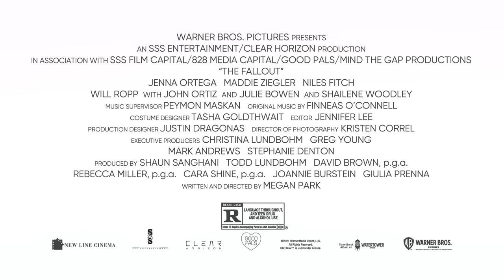The Voice Behind The Fallout | HBO Max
Jenna Ortega, Maddie Ziegler, and the cast of TheFallout talk about working with Director Megan Park. Stream the movie exclusively on HBO Max this Thursday, January 27.

“The Fallout” is a compelling exploration of the inexplicable resiliency of life and the hope that emerges out of loss. Megan Park’s feature screenwriting and directing debut won both the Grand Jury Prize and the Audience Award for Narrative Feature at the 2021 SXSW Film Festival, while also garnering Park the festival’s Brightcove Illumination Award for her screenplay.

Bolstered by new friendships forged under sudden and tragic circumstances, high schooler Vada (Jenna Ortega) begins to reinvent herself, while re-evaluating her relationships with her family, friends and her view of the world. Moving away from her comfortable family routine, she starts taking chances with a series of quicksilver decisions that test her own boundaries and push her in new directions. As she spends more time with Mia (Maddie Ziegler), they grow closer, and Vada slowly redefines herself through their shared experiences, leading her further away from that day and closer to living her life in the now.

The film stars Jenna Ortega (“Scream,” “You,” “Yes Day”), Maddie Ziegler (“West Side Story,” “Music”), Niles Fitch (TV’s “This Is Us,” “Roman J. Israel, Esq.”), Will Ropp (“The Way Back,” “The Sex Lives of College Girls”), with John Ortiz (“Ad Astra,” “Bumblebee”) and Julie Bowen (TV’s “Modern Family,” “Hubie Halloween”) and Shailene Woodley (“Big Little Lies,” “The Divergent Series”).

Megan Park directed the film from her own screenplay. Shaun Sanghani, Todd Lundbohm, David Brown, Rebecca Miller, Cara Shine, Joannie Burstein and Giulia Prenna produced, with Christina Lundbohm, Greg Young, Mark Andrews and Stephanie Denton executive producing.

Park’s creative team included director of photography Kristen Correl (“Ad Astra”), production designer Justin Dragonas (TV’s “Vital Signs”), editor Jennifer Lee (“The Skeleton Twins”) and costume designer Tasha Goldthwait (“An American Pickle”), with original score by Finneas O’Connell (“No Time to Die”) and Peymon Maskan (“Into the Blue”) serving as music supervisor. The soundtrack also features an original song written and performed by Maisy Stella & Lennon Stella.

Warner Bros. Pictures and HBO Max Present an SSS Entertainment/Clear Horizon Production, in Association with SSS Film Capital / 828 Media Capital / Good Pals / Mind the Gap Productions, “The Fallout.” The film will stream exclusively on HBO Max beginning January 27, 2022. “The Fallout” has been rated R for language throughout, and teen drug and alcohol use.